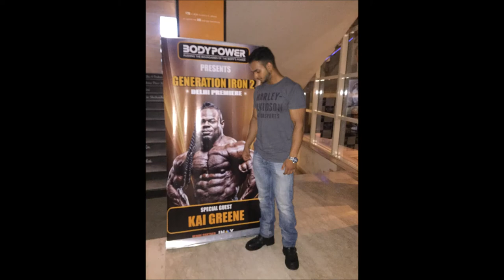KAI GREENE| SANGRAM CHOUGLE |Movie Premier|Generation Iron 2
Hello Guys!
I went for the movie premier of Generation Iron 2 in Delhi and got a chance to meet Sangram Chougle & Kai Greene. All fitness enthusiasts and models you must watch the movie to know about the changing trends in the fitness industry.